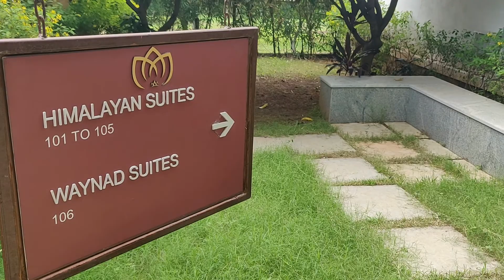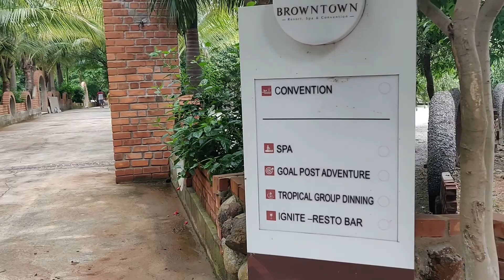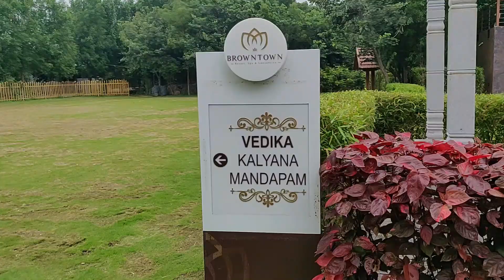ब्राउन टाउन | A Day in The Brown Town Resort Hyderabad | Resorts in Hyderabad | Our review | Hindi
Brown town is a scenic and peaceful resort located in Moinabad, a village in Ranga Reddy district of Telangana.

resorts in around hyderabad, resorts in hyderabad cheap and best, resorts in hyderabad near airport, resorts in hyderabad with activities, resorts in hyderabad with adventure sports, resorts in hyderabad for anniversary
the best resorts in hyderabad, resorts in hyderabad for family stay,
economical resorts in hyderabad, resorts for engagement in hyderabad
resorts in hyderabad offers, resorts in hyderabad city outskirts, resorts in hyderabad for office outing, resorts in hyderabad with prices for day outing
resorts in hyderabad for parties, resorts in hyderabad for photoshoot
top resorts in hyderabad for day outing, villa resorts in hyderabad
top ten resorts in hyderabad, top 5 resorts in hyderabad, best resorts in hyderabad 2021, 3 star resorts in hyderabad, top 3 resorts in hyderabad, hyderabad resorts for family,
list of resorts in hyderabad, which is the best area to stay in hyderabad
4 star resorts in hyderabad, resorts with stay in hyderabad, 5 star resorts in hyderabad, best 5 resorts in hyderabad, 5 star hotels and resorts in hyderabad, best 5 star resorts in hyderabad, and
best resort for birthday celebration in hyderabad